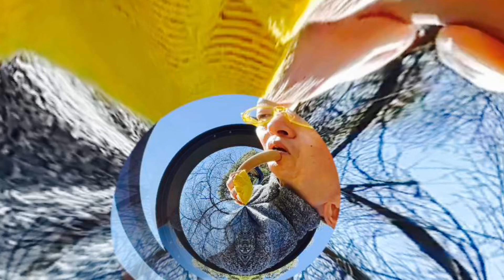ppl are listening to his kajiwaran quena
en YP

a sound track por este video failed to become an episode of mi iDoze podcast: